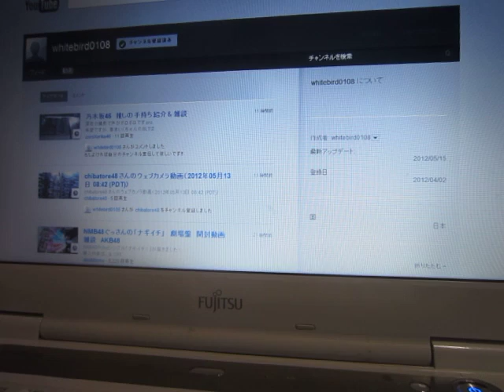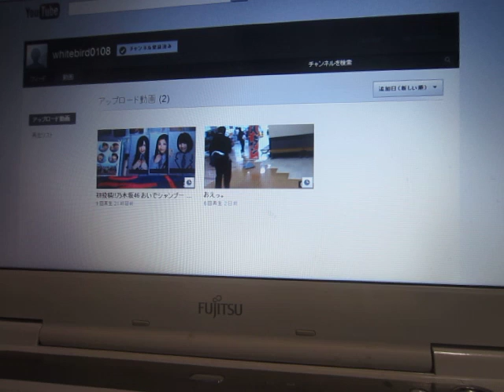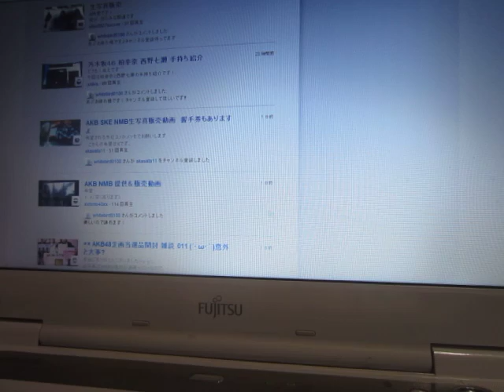チャンネル宣伝動画！whitebird0108さん。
ゾロエリカもついでにお願いします！